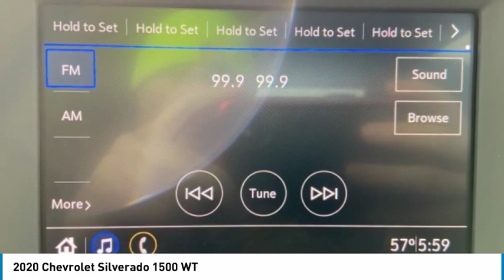2020 Chevrolet Silverado 1500 VC0052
If you want a personalized, hometown feel when you need Chevy or Buick sales, service or financing, visit Goodwin Chevrolet Buick Oxford!

Goodwin Chevrolet Buick Oxford is conveniently located at 1606 Main Street in Oxford, ME. This makes us an easy drive away for folks coming from Mechanic Falls, Minot, Lovell and beyond. Our finance team is ready to discuss purchase or lease options with you, and our service center offers flexible hours and express service so you can easily get back to enjoying your life. Whether you're looking to upgrade your daily drives with a new Chevy or Buick or want to come in for your 100,000-mile service visit, we'll be happy to see you. Visit our dealership today!

Goodwin Chevrolet Oxford
1606 Main St.

Pick up this Shadow Gray Metallic 2020 Chevrolet Silverado 1500, available today at Goodwin Chevrolet Oxford. This could be the one you've been searching for.